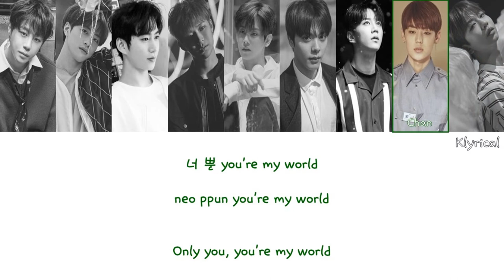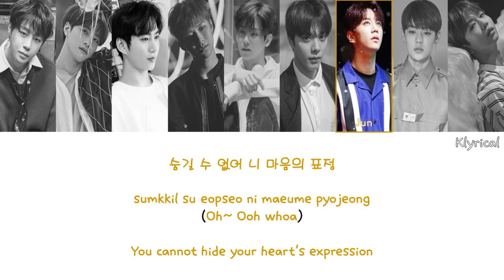UNB - Feeling/Sense (감각) [Han/Rom/Eng] Color Coded Lyrics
Members are order of age
Color code:
Euiin: Orange/peach
Feeldog: Hot pink
Daewon: Blue
Marco: Red
Hojung: Dark blue
Hansol: Greenish blue
Jun: Gold
Chan: Dark green
Kijung: Purple
Artist: UNB
Album: Boyhood
Track: 01. Sense (감각)
Credits:
Korean lyrics: music.naver
English lyrics: The UNIT fanpage (YouTube)
Color Code: myself
I apologize for any mistakes